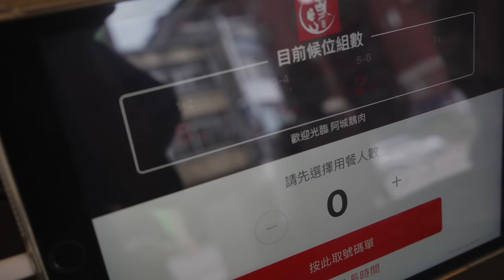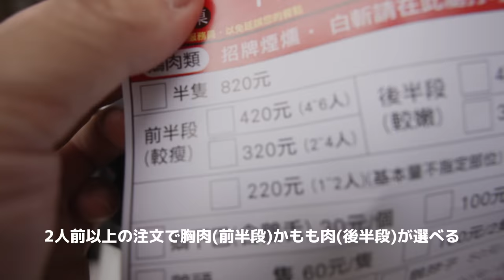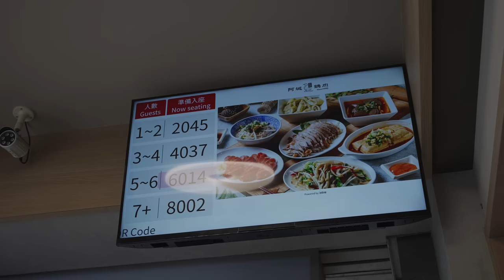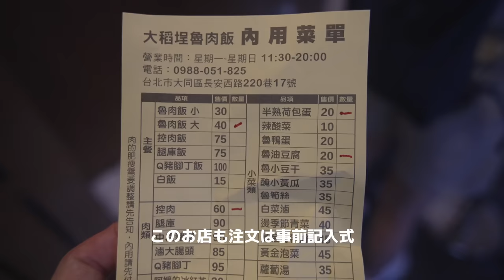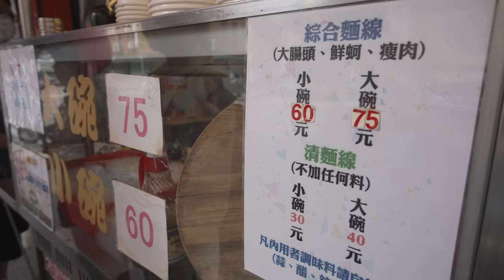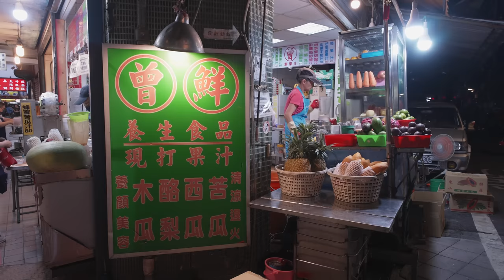台湾旅行の定番グルメに飽きたら食べて欲しい絶品グルメ【台北編】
また台湾に行ってきました！
今回は台北でグルメ旅。

定番グルメに飽きてしまった方に、ぜひ行って頂きたい絶品グルメを紹介します。

[チャプター]
0:00 オープニング
0:42 ガチョウ肉
7:35 魯肉飯
12:11 麺線
18:58 麻醬麺
23:46 滷味
24:45 スイカミルク

過去の台湾グルメの食レポや台湾vlogはこちらからご覧ください。

[サブカメラ]
Sony α7Ⅳ

[レンズ]
Sony FE 24-70mm F2.8 GM II

[マイク]
Sony ECM-B1M

DJI Mic

TASCAM DR-10L

[編集環境]
MacBook Pro 14inch M1 MAX